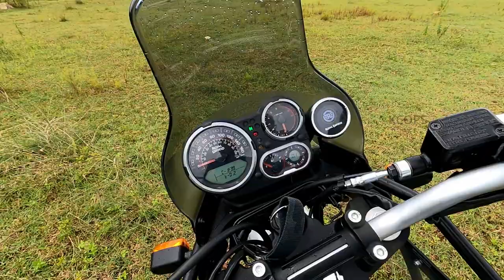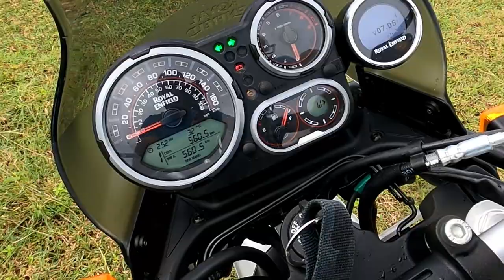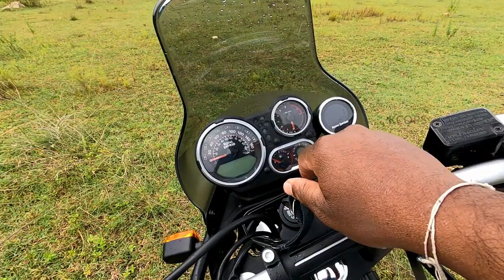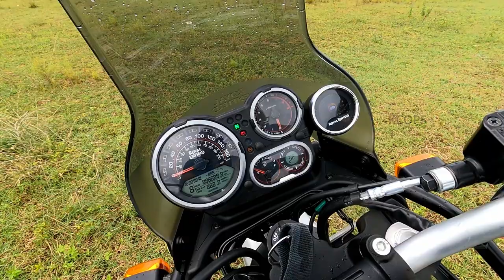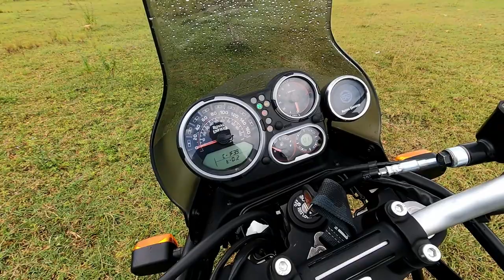Royal enfield himalayan best and the worst in kannada.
My Vlogging Kit list jest for you.
Go Pro Hero 9
Rode Wireless Go II
Go Pro Max Lens mod
GoPro 3.5mm Mic Adapter
TELESIN 3-Pack Batteries & Charger Kit for Go Pro 9
San Disck 256 GB Extreme U3 V30 A2 for GoPro Hero 9
Adofys Flexible Gorillapod Tripod with 360° Rotating Ball Head Tripod
Replacement Side Door Cover for GoPro Hero 9
Monopod Holder Clip for Mobile
Tempered Glass GoPro Hero 9
Collar Mic Clip with Back Pouch Case
Maono AU-600 TRRS Male to TRS 3.5mm Female
Tripod Mount Monopod Adapter for GoPro
J- Hook Front & Side Helmet Mount

Bike Accessory :
High Pressure Washer 2300W Water Pump